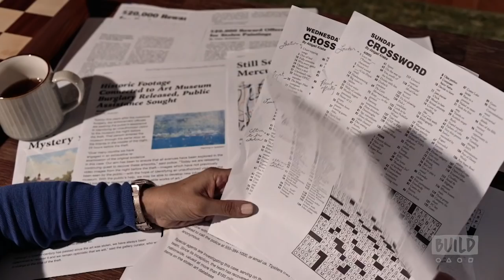Lacey Chabert On "The Crossword Mysteries: A Puzzle to Die For"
In the Hallmark movie, "The Crossword Mysteries: A Puzzle to Die For," New York Sentinel Crosswords editor Tess Harper (Lacey Chabert) becomes involved in a murder mystery following the death of a prominent gallery owner after discovering that an art heist is foreshadowed by clues in one of her newspaper’s weekly puzzles. Reluctant to accept her help at first, Lt. Logan O’Connor eventually lets her in on the investigation, and together they work to find the killer, who has already stricken a second time.